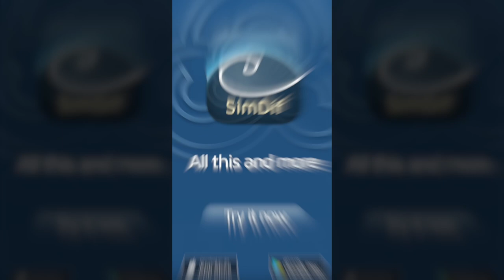SimDif Pre-Built & Customizable Color Palettes